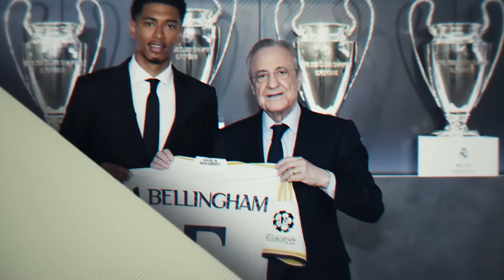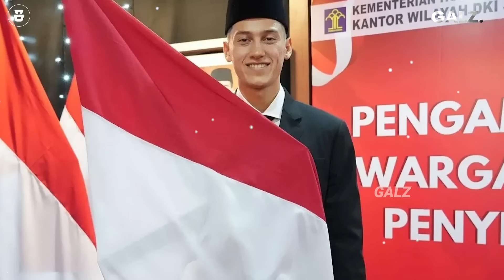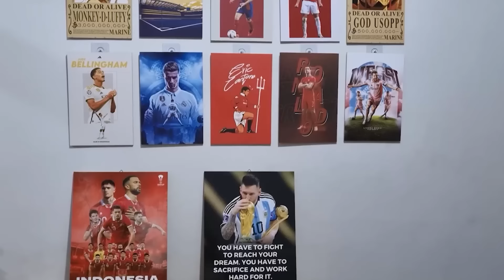Kemarin Belanda Sekarang Australia Yg Kepo, Kenapa Pemain Muda Bisa Secinta Itu Membela Indonesia?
esa